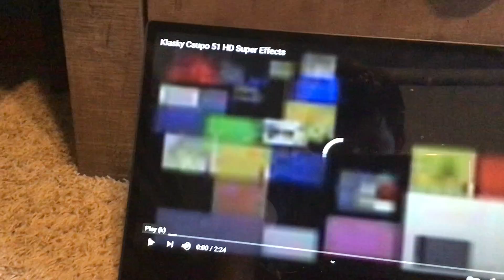(REUPLOAD) klasky csupo 51 hd